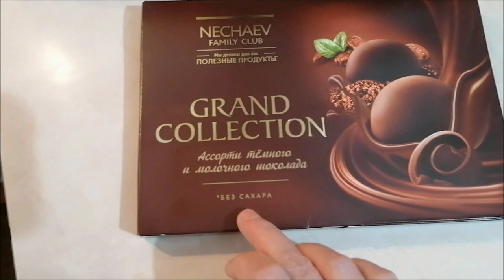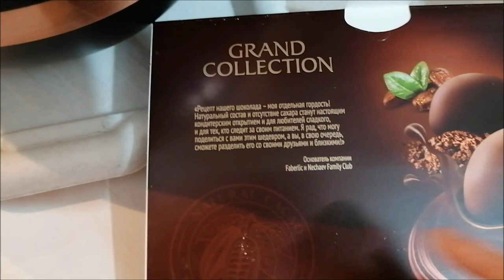Утренняя разминка/ Делаем окрошку и болтаем/ Влог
Утренняя разминка, делаем окрошку, болтаем, раздельное питание, ПП, влог.